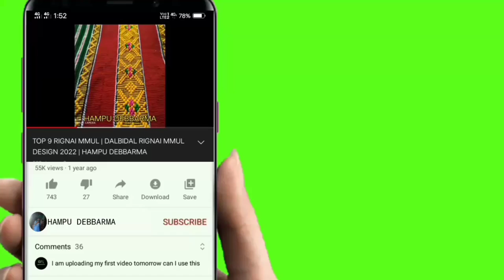Rignai Mmul graph || @HAMPU DEBBARMA